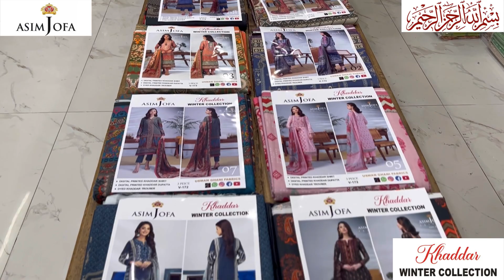ASIM JOFA KHADDAR | 2023 Asim Jofa khaddar collection | Hashim Fabrics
*ASIM JOFA kHADDAR*
Winter 3PC KHADDAR Suit
Digital Printed khaddar Shirt
Same Quality Plain dyed khaddar trouser
Digital khaddar Printed dupatta 2.25 Meters
*wholesale price 2400/-PKR*
10 Different Designs in set
*wholesale Set Price 2300/-PKR*
*2300*10=23000+650=23650*

Hashim fabrics
Faisalabad
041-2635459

Is Video Me Apko Quality Dikhai Jati Hai
or Online shoping krny ka Asan Tareeqa Btaya Jata Hai
Hashim Fabrics Jo K Ladies Dresses Online Purchase krny ka Ba Aitmad Idara hai
Video k Bary me koi b kami ap whatsapp pr bta skty hain
video ko Mazeed behter bannen k liye Mazeed Information  b De skty hain

You can Shop Online & In store
Online
Cargo Services
DHL Service
Shop address

1 In This Content we are Inform you how to shop online
2 we are telling you the Meaning of cash On Delivery
3 Method of online shopping
3 method of Deliveries
4 product Quality

hope so you are like this video